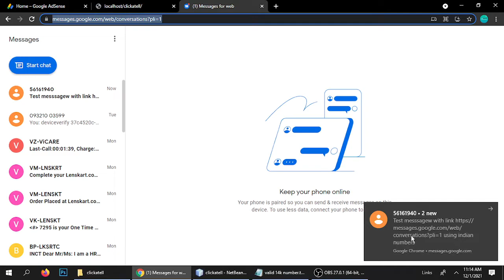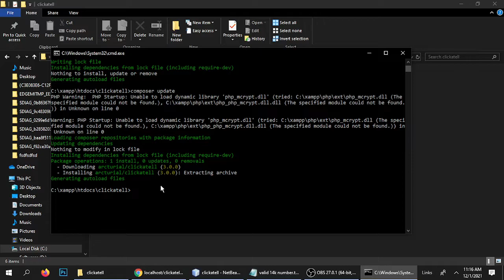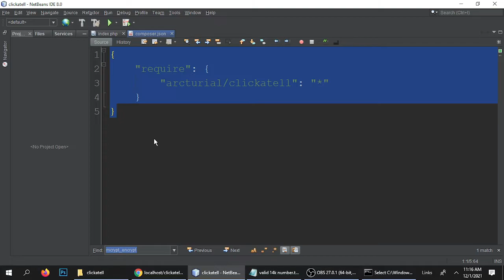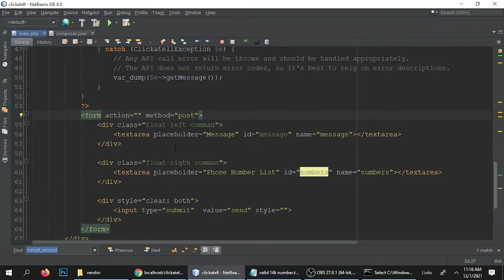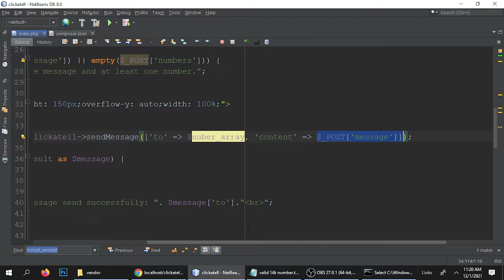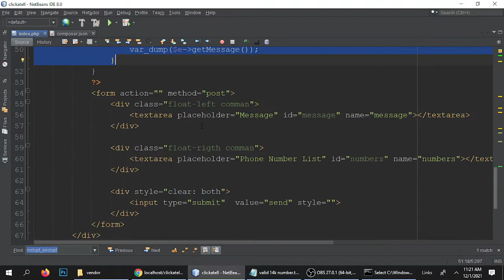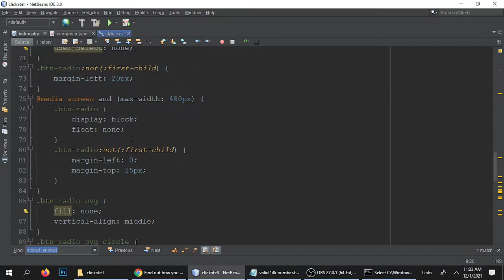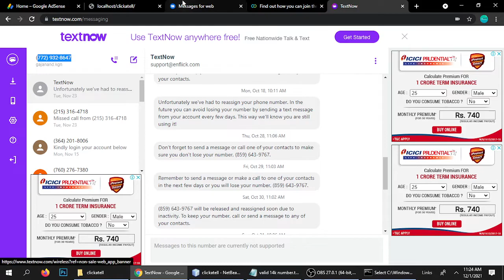How to send the Bulk sms[Clicktell] API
Learn How to send the Bulk sms[Clicktell] API. download the source code and explore more?